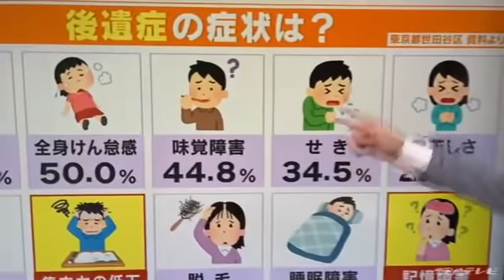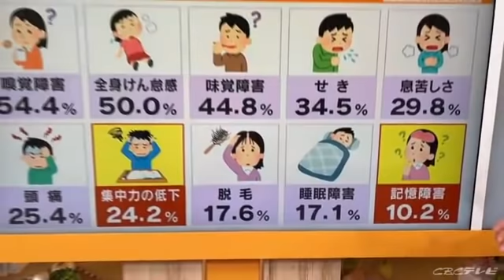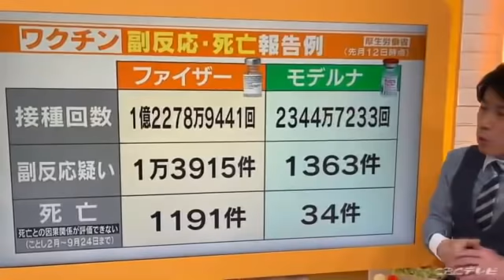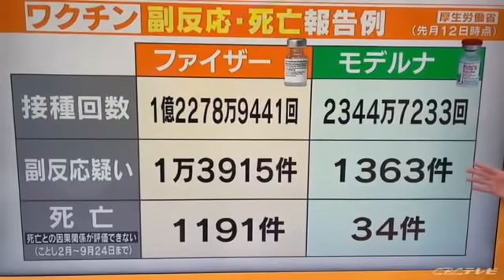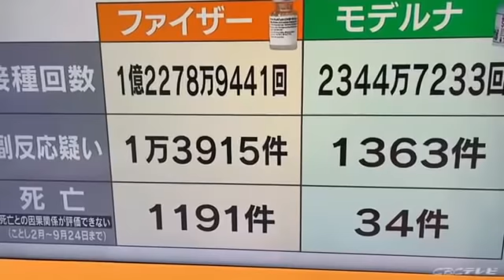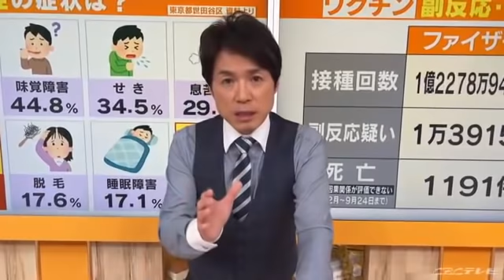コロナ後遺症の実態、そしてワクチン接種後の副反応や死亡例の報告は？【大石が深掘り解説！】 (21/10/01 22:25)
「チャント！」アンカーマンの大石邦彦です。

きょう公表されたばかりの厚生労働省のワクチン接種副反応と死亡例の最新報告。ここから読みとれることは？
また、死亡診断書を書いた医師から取材した内容とは？

さらに、コロナ後遺症に悩む人は、どのくらいいるのか？
その症状は？　後遺症にはこんな症状も！

3回目のワクチン接種が迫る中、その必要性と副反応を考えます。